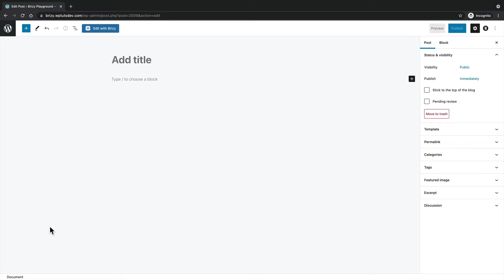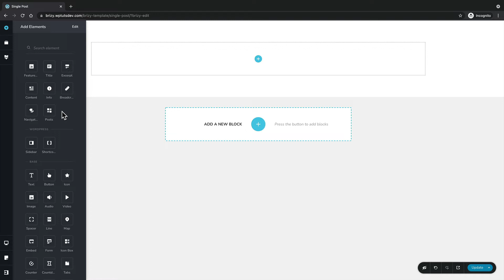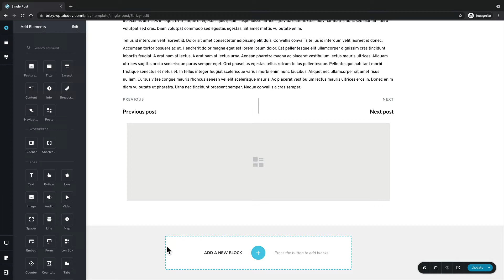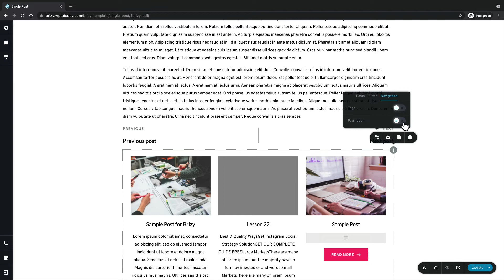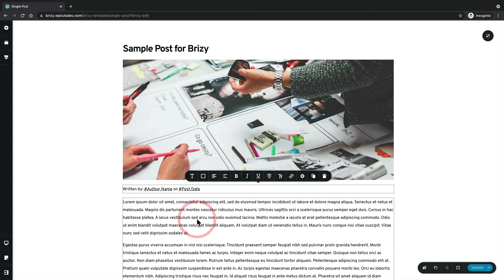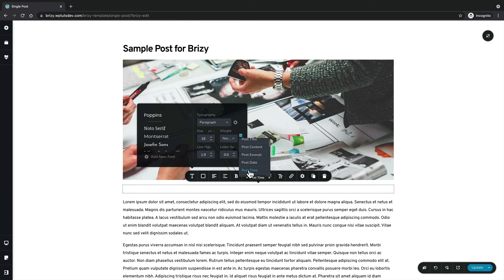Harnessing the Potential of Dynamic Elements in Brizy | Lesson 18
👋 In this insightful lesson, join us as we delve into the exciting world of dynamic content in Brizy PRO for WordPress. Discover the power of dynamic elements and learn how to effortlessly incorporate dynamic content into your website. Unlock endless possibilities to showcase personalized and engaging content that dynamically responds to your visitors' interactions. Get ready to take your website to the next level with Brizy PRO's dynamic elements. Watch now and revolutionize the way you create and manage content!